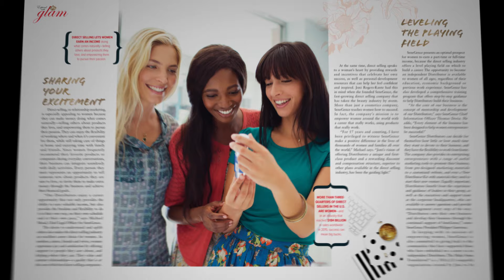SeneGence Acclaim Magazine 2017-2018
The 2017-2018 edition of Acclaim Magazine is here! This magazine comes to you from Success From Home Publishers, and is a beautifully designed, professional piece featuring Distributor profiles, industry articles, information about SeneGence and CEO Joni Rogers-Kante’s vision, and so much more! Acclaim Magazine makes a great training or sponsoring piece; all you need to do it get it in as many hands as possible, and let this impressive piece speak for itself.